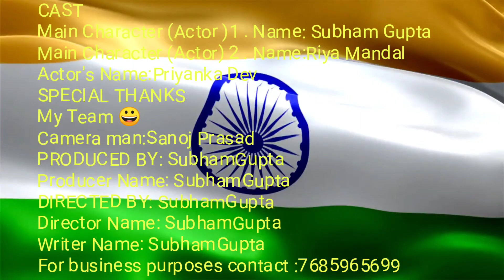Teri Mitti - Kesaria | Akshay kumar | Tribute Indian Army | Creation by Subham Gupta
I am a SUBHAM GUPTA ...I am a CHOREOGRAPHER,ACTOR,DIRECTOR..

Work in Tollywood movie (Bangla,Bhojpuri,Marathi)

Every story I create,creates me. I write to create Love Story,vines video,short films, Inspirational story & Video songs.
I Trying to make people happy & Inspired